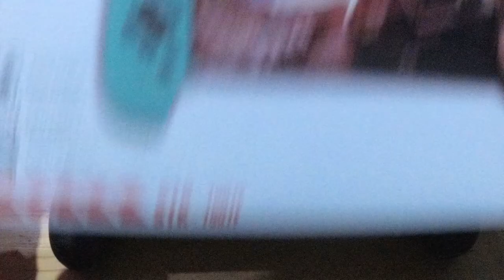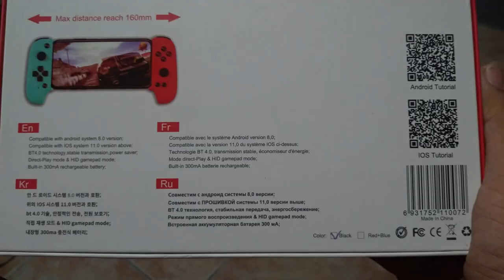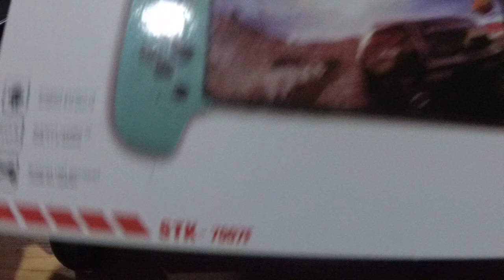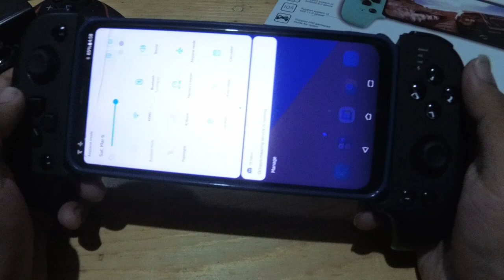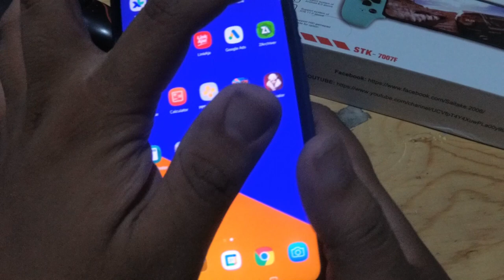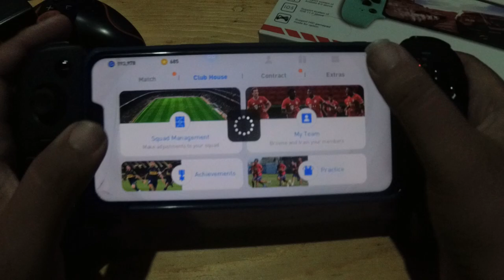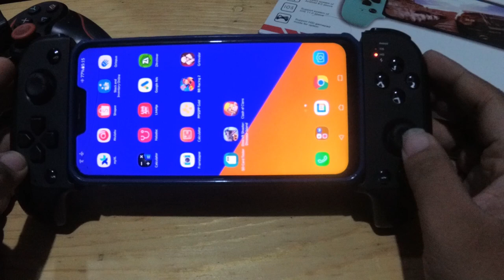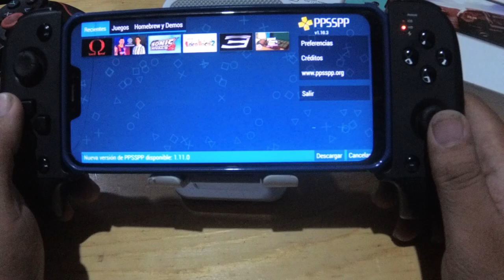JOYSTICK YANG MEMBUAT GUA GA BIKIN VIDEO BERBULAN-BULAN! REVIEW STK 7007F SAITAKE BLUETOOTH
bluetooth controller dari saitake ini udah membuat waktu luang gua selalu main game, dan joystick bluetooth ini memiliki battery yang sangat awet. mau tau selebihnya? bisa tonton sampai habis ya